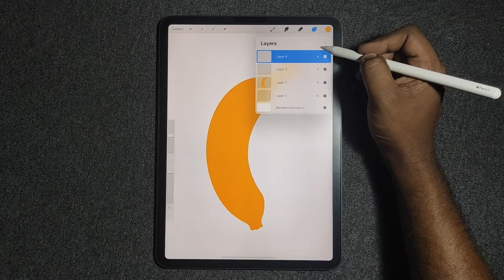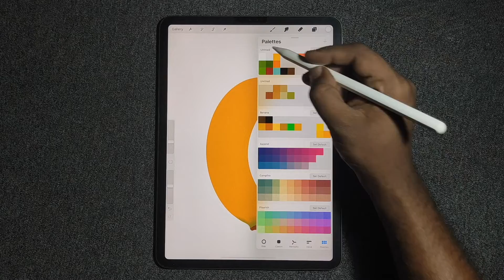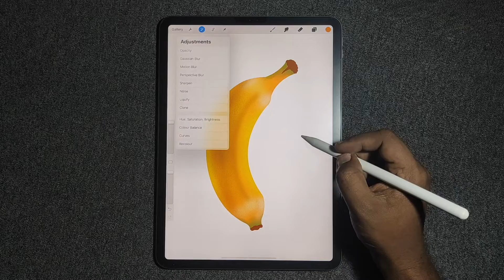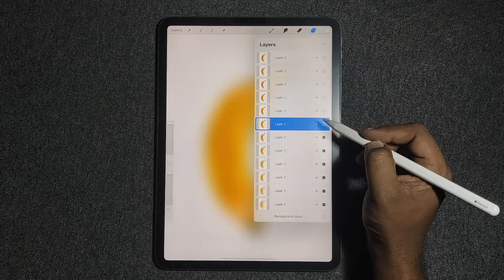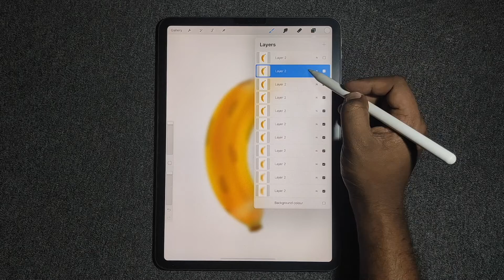Drawing and Camera focus animation of banana in Procreate and iPad Pro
Drawing and Camera focus animation of banana in Procreate 5 and iPad Pro

Details:
Procreate 5
Banana Drawing
Procreate animation